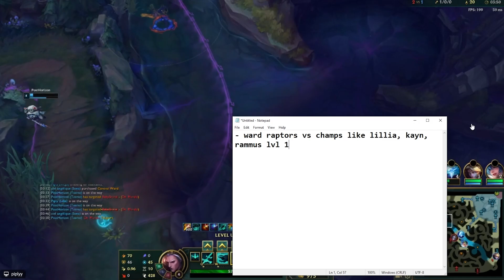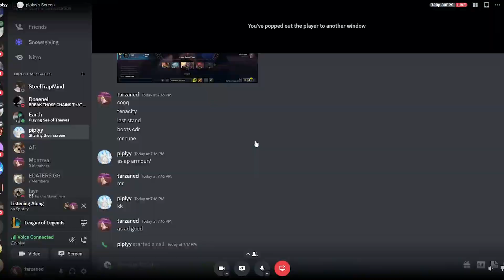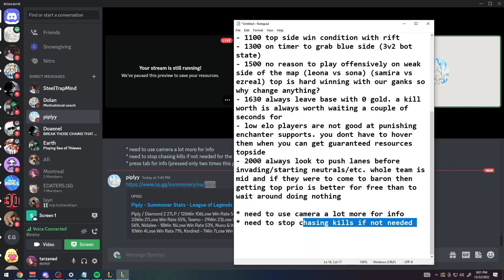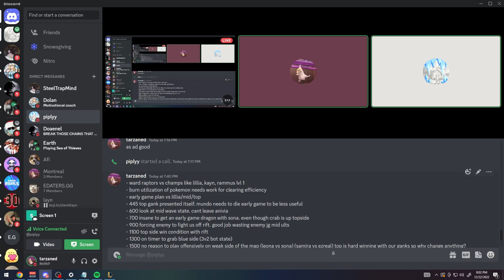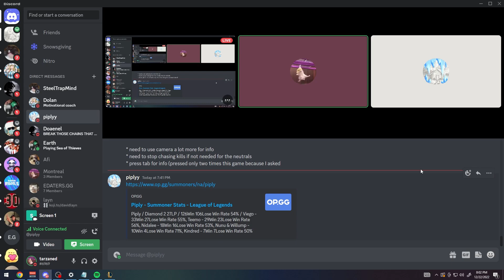This 1 Jungle Cheat will Fully Change the way you Play - Diamond Viego Coaching